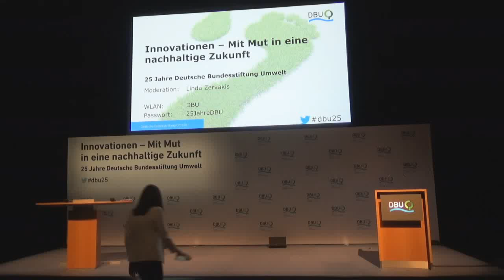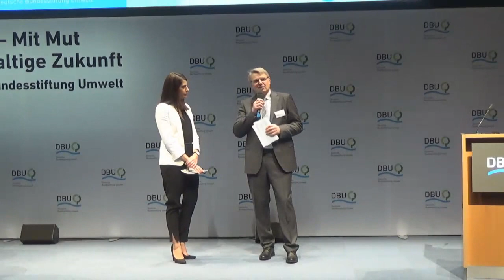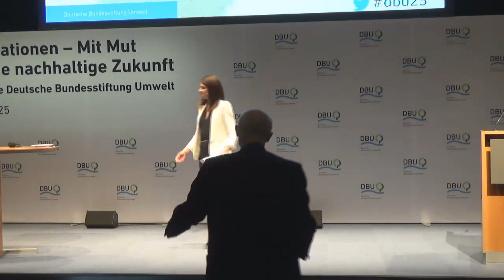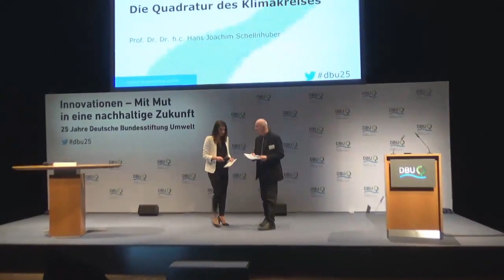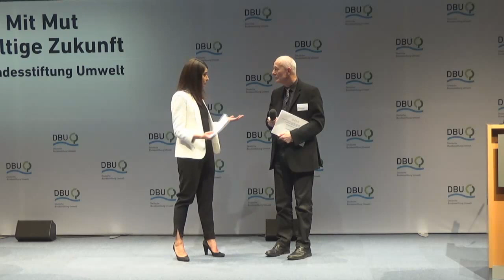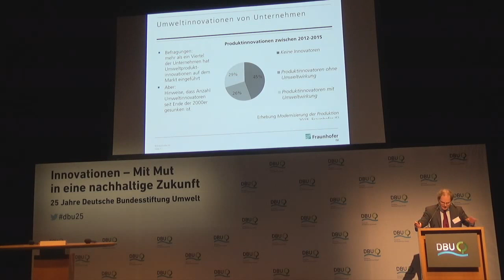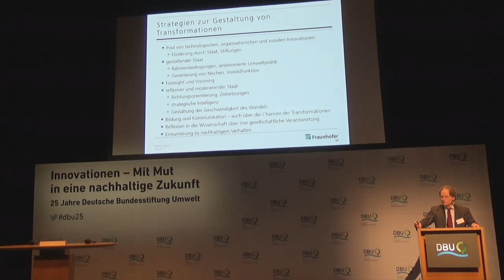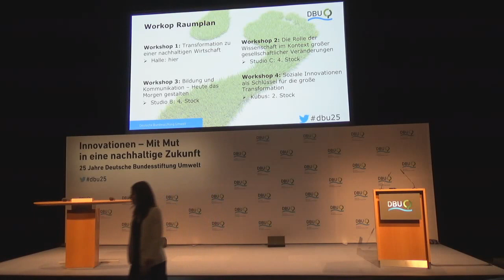25 Jahre DBU - Part 1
»Planetare Grenzen als Raum für Innovationen«
Dr. Heinrich Bottermann, Generalsekretär der Deutschen Bundesstiftung Umwelt

»Die Quadratur des Klimakreises«
Prof. Dr. Dr. h. c. Hans Joachim Schellnhuber, Direktor des Potsdam-Instituts für Klimafolgenforschung

»Innovationen – Komplexität beherrschen, Zukunft gestalten«
Prof. Dr. Rainer Walz, Leiter des Competence Centers Nachhaltigkeit und Infrastruktursysteme
am Fraunhofer-Institut für System- und Innovationsforschung